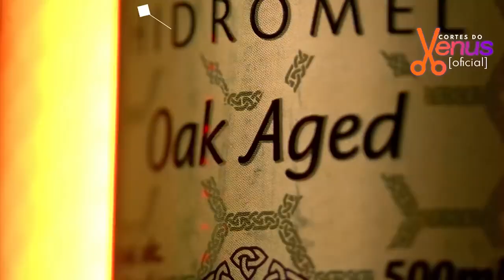SEGREDOS do PARQUE da DISNEY